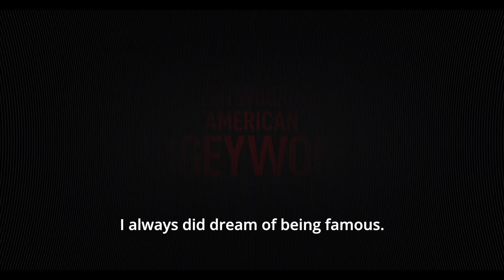American Boogeywoman trailer with Subtitle